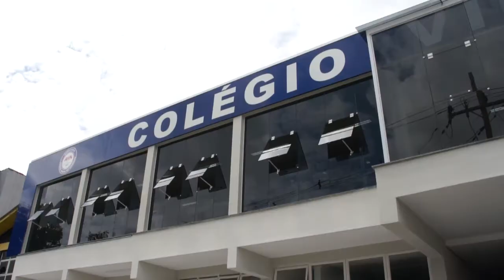INAUGURAÇÃO COLÉGIO CVM 2018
RELEASE CVM